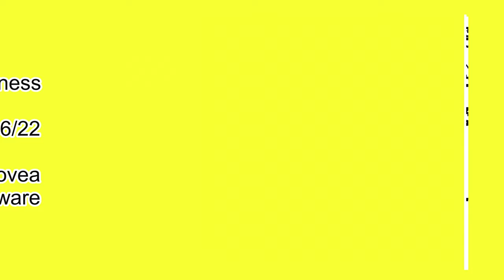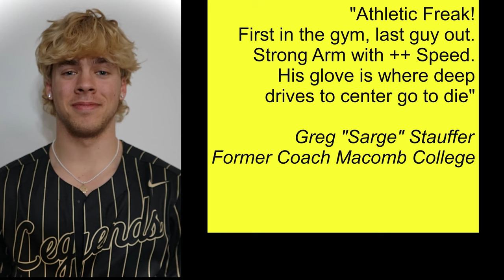Evam Umfleet -- Class of 2022 -- Wayne Memorial High School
Left handed Throw Left handed Bat

CF and Pitcher

Incredible speed. Athletic freak. Translates Projects as a player who will come in right away for a D2, NAIA, or Juco team as outfielder. Potential on the mound long term if right program develops him.

Wants to major in Exercise Sciences or Kinesiology